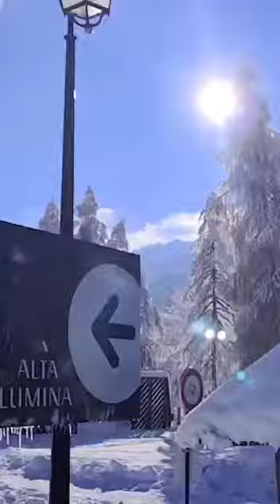France lo all their waltair veeraya song shoot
🌠waltairveerayyamovie megastar megastarchiranjeevi france waltairveerayya song shooting 🌠